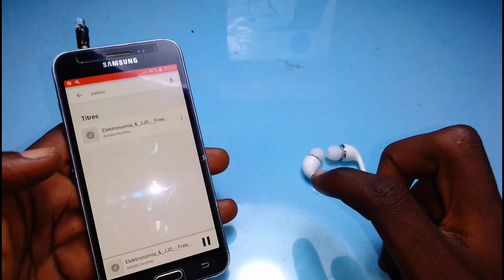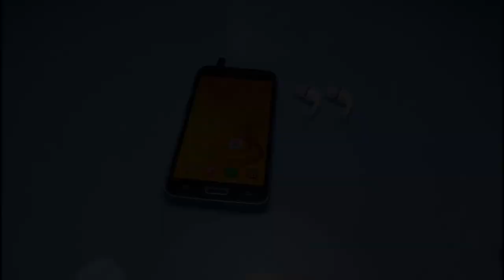COMMENT FABRIQUER DES ECOUTEURS SANS FIL ?